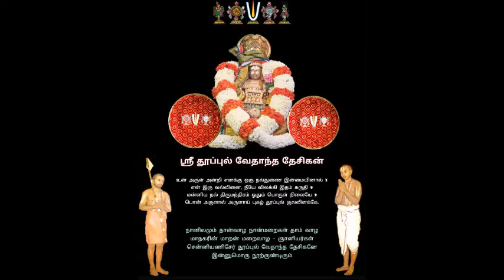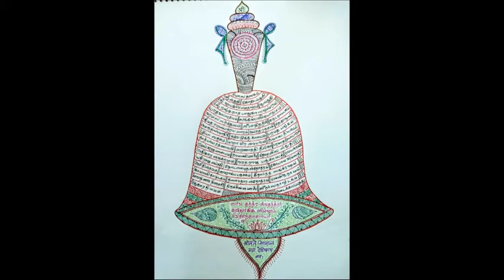111 - slOkams 4 - 6th - adhikAra parigraha paddhati = "pAdukaigaLin mahimai" upanyAsams